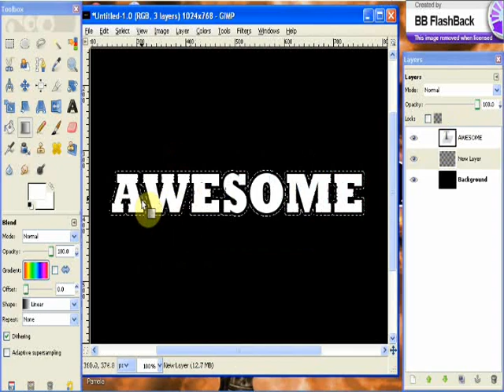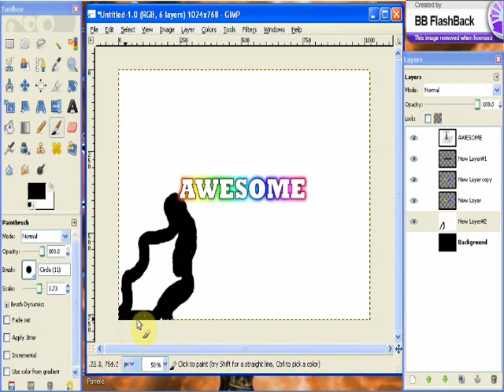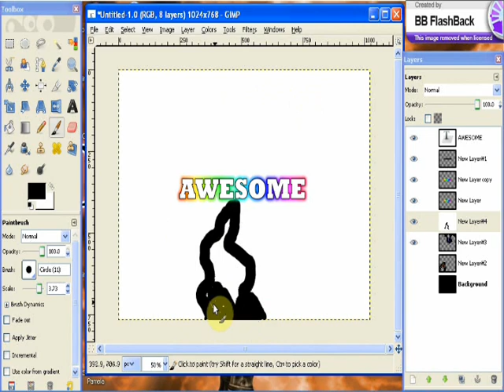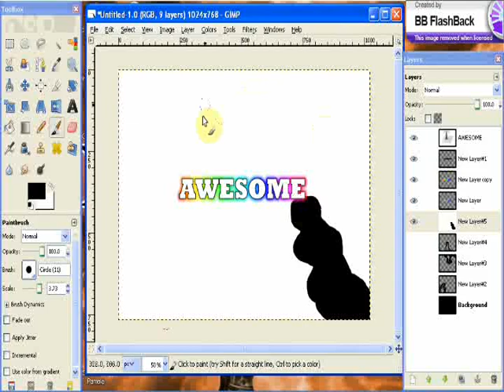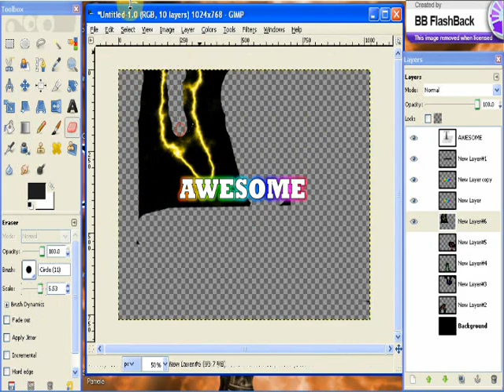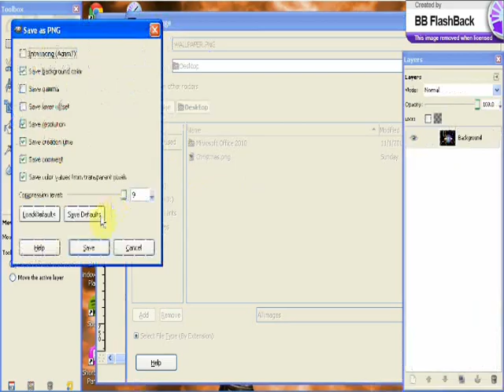Basic GIMP Speed Design: Simple Colorful Lightning Wallpaper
A musically speedy and quick video on making a simple colorful lightning wallpaper for basic GIMP users.